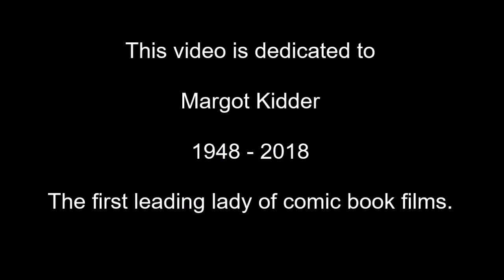Deadpool 2 Review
From one side of the Marvel Movie spectrum to the other! The Merk with the mouth has returned for his highly anticipated sequel. So, does this film live up to the tremendous hype and does it have the staying power after Thanos snaps his fingers?!

This video is dedicated to Margot Kidder